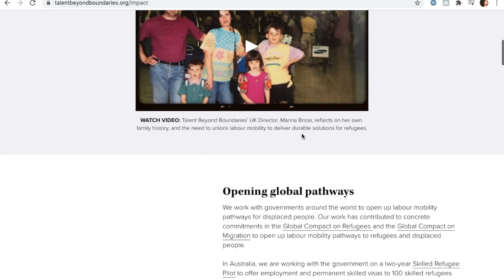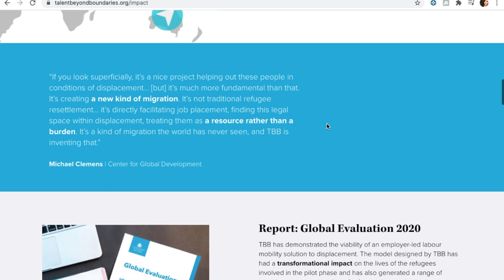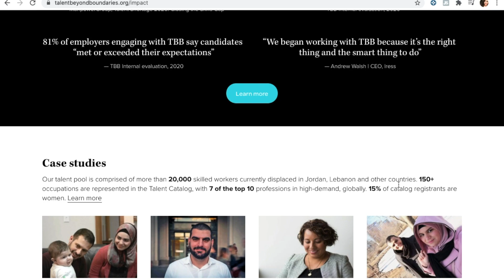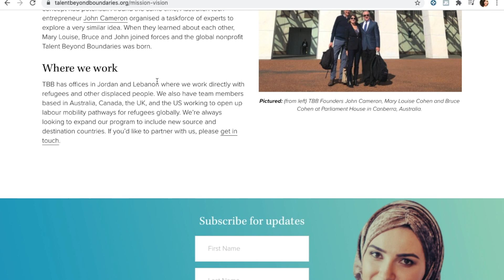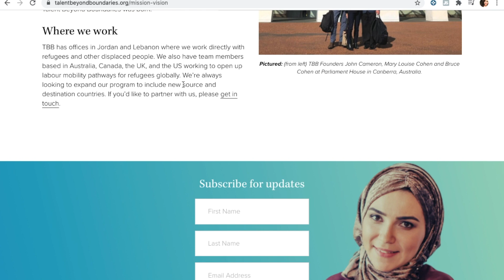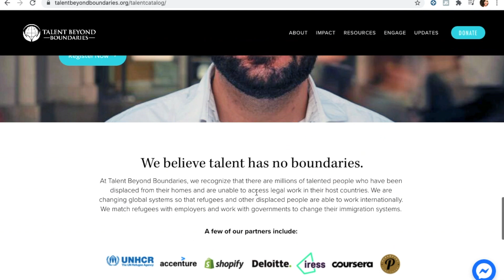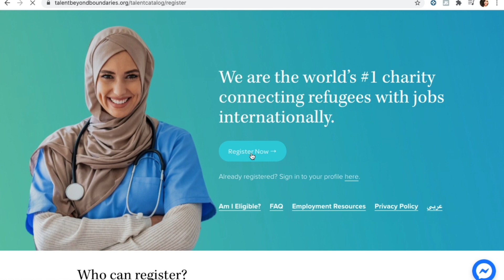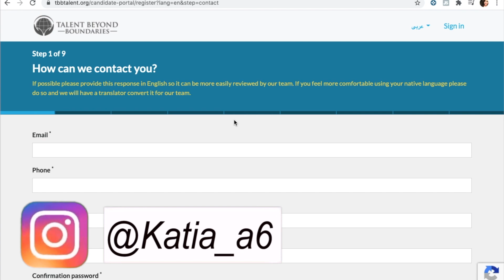الهجرة إلى كندا 2022 | اللجوء الى كندا عن طريق منظمة خاصة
الهجرة إلى كندا 2022 عن طريق منظمة للجوء

الهجرة الى كندا 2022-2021 |اسرع و اسهل طريقة للهجرة إلى كندا

اصدقائي، بحكم ان كندا تبحث عن مهاجرين جدد من اجل السفر و العيش بهذا البلد فالحكومة الكندية تعمل مابوسعها من
 اجسل تهيل طريقة الهجرة لكندا لذلك يحاولون دائما وضع قوانين بشروط في المتناول من اجل تشجيع اشخاص مثلكم طموحين لتحسين مستوى عيشهم و الحصول على وظائف ارقى بكندا. بهذا الفيديو اقدم لكن واحد من اهم، اسهل و اسرع
برنامج للهجرة الى كندا بشروط سهلة جدا سارعو للتسجيل في البرنامج قبل انتهاء صلاحيت

فيديو كتابة السيرة الذاتية:

الهجرة الى كندا 2021 |اسرع و اسهل طريقة للهجرة على إلى كندا

الهجرة الى كندا 2021 |اسرع و اسهل طريقة للهجرة على الاطلاق